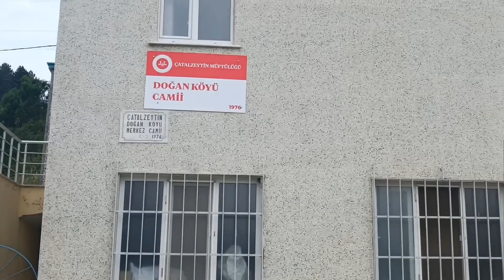kaşlica köyü Çatalzeytin Kastamonu ginolu kalesi Karadeniz köyleri sahil kasabasinda ormanlık alan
kaşlica köyü Çatalzeytin Kastamonu ginolu kalesi Karadeniz köyleri sahil kasabasinda